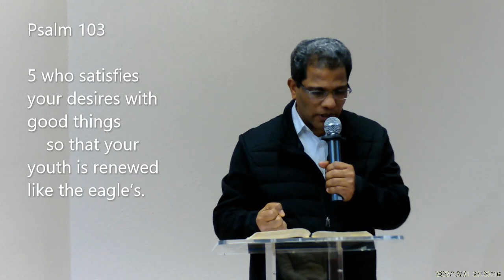ELCoG 2022 12 31 Message Pr Samkutty Mathew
Psalms 103

5 who satisfies your desires with good things

19 The LORD has established his throne in heaven,